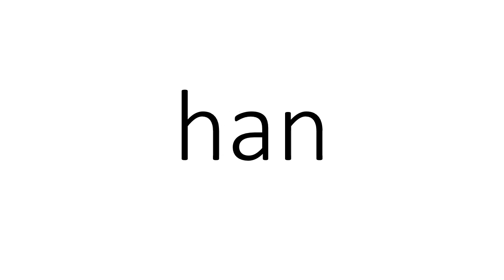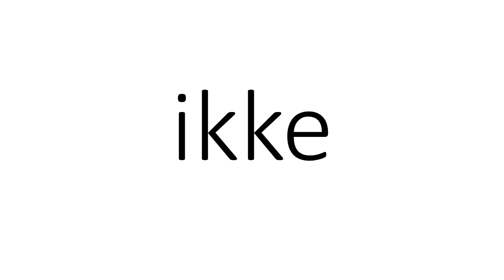20 ord 1V 1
20 ord at øve sig på i første klasse. 1 sekund til hvert ord.